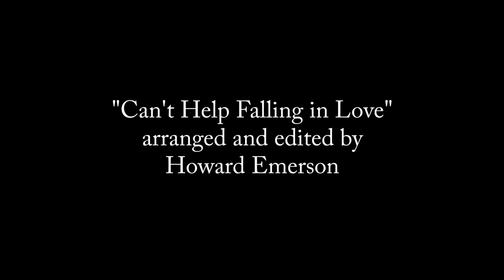Nikki & Kasia - Dead Man' s Cell Phone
Life while-you-wait...performance without rehearsal. Body without alterations and head without premeditation.
I know nothing of the role I play. I only know it's mine and I can't exchange it.
I can barely keep up with the pace that the action demands. I improvise, although I hate improvisation.
I trip at every step over my own ignorance.
If I could just rehearse one Wednesday in advance or repeat a single Thursday that has passed!
But now here comes Friday with another script I haven't seen...